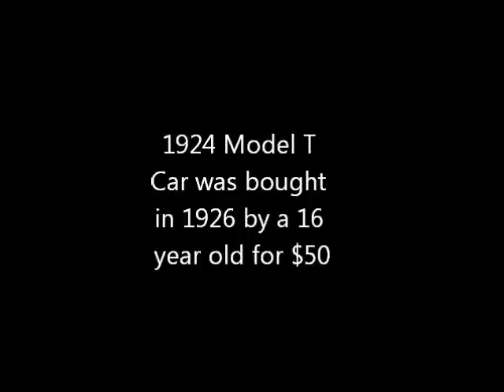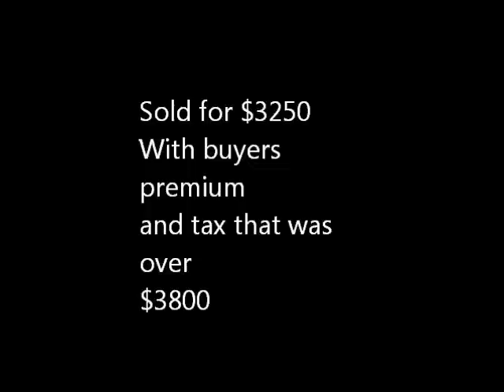1924 Model T Barn Find Auctioned 51 Years In Storage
I wanted it, but not at the price it brought.